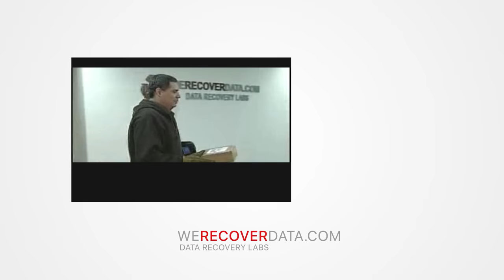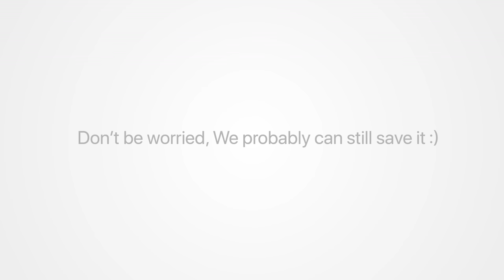WeRecoverData.com Data Recovery Service